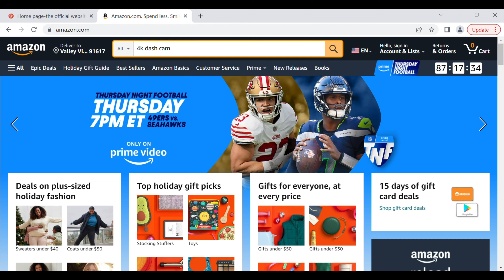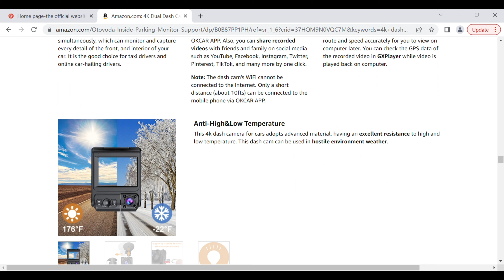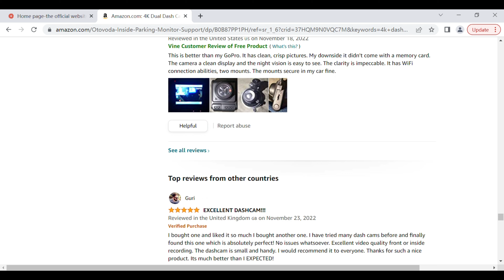4K Dual Dash Cam-Get More Detail Features about B-T47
This video will help you find  our official website and check the detail information about our new 4K dash cam B-T47 on Amazon